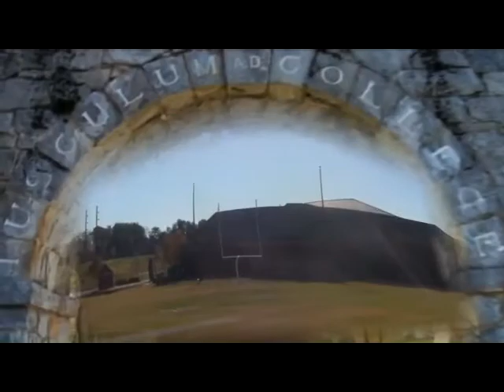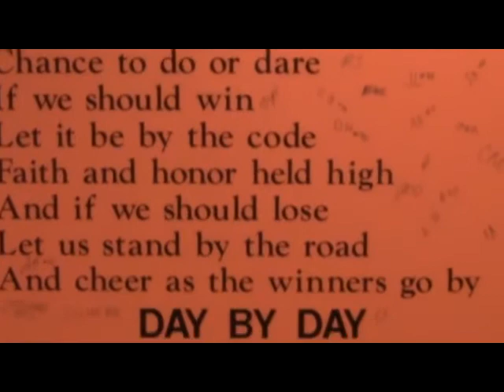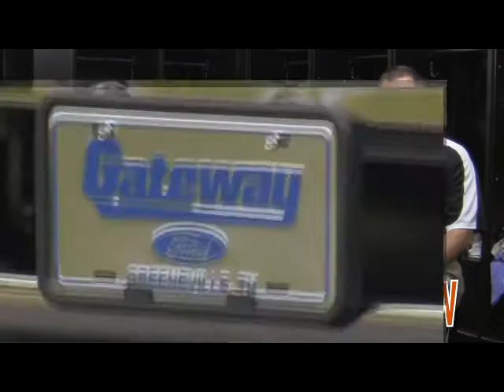Frankie DeBusk Show--TC Vs. Newberry 2011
With Frankie DeBusk and Brian Stayton
Special Guest:  Rashaad Carter
A Pioneer Sports Network Production
Hear Tusculum Football Saturdays during football season at tusculumpioneers.com or redzonemedia.com